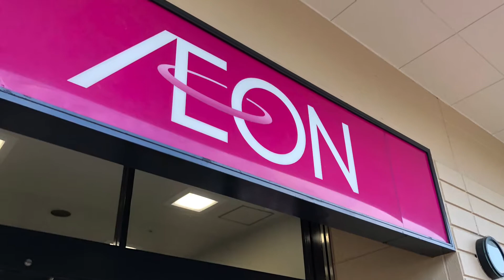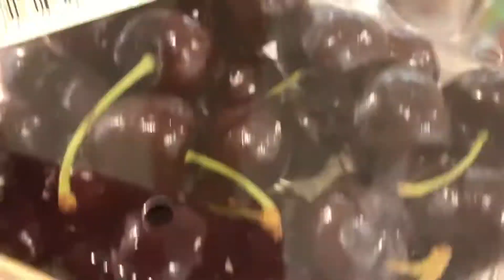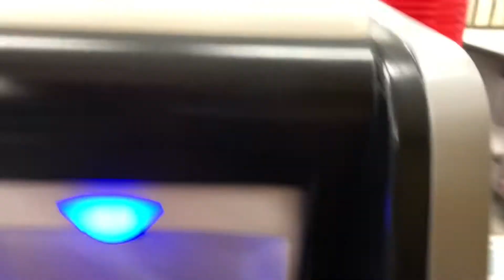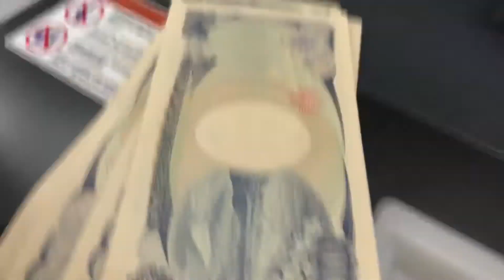My Daily Routine After Pick Up The boys At School let’s Go to Supermarkets to buy for dinner tonight